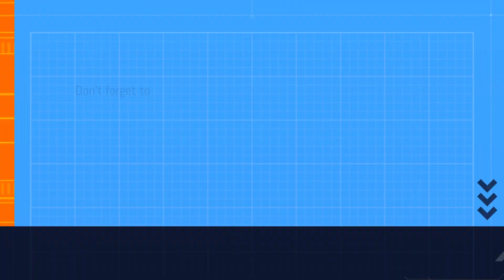Ep:-25 Delivering Ferry| Euro truck Simulator 2 Gameplay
Join us on an exciting journey as we hit the virtual highways of Euro Truck Simulator 2 to transport a fleet of imported luxury cars across the picturesque landscapes of Europe! In this immersive gameplay experience, we'll be taking on the role of skilled truckers, carefully navigating challenging roads, conquering various weather conditions, and ensuring the safe delivery of these high-end vehicles to their eager owners.

🚛 Hop into the driver's seat as we tackle tight corners, winding mountain passes, and bustling city streets, all while showcasing the stunning attention to detail that ETS2 has to offer. Feel the thrill of transporting powerful sports cars, elegant sedans, and sleek SUVs as we make our way through iconic European cities and breathtaking countryside.

🌍 From the bustling streets of Paris to the serene beauty of the Swiss Alps, and from the historical charm of Rome to the cutting-edge architecture of Berlin, this journey will take us through some of Europe's most diverse and captivating landscapes. Get ready for a visual treat as we capture the essence of each location, all while keeping a steady hand on the wheel.

🔧 Experience the intricacies of managing cargo, handling customs procedures, and ensuring the security of these valuable imports. Will we master the art of maneuvering massive trailers through tight spaces and mastering the art of parking at challenging drop-off points? Tune in to find out!

Whether you're a fellow trucking enthusiast, a gaming aficionado, or just someone who appreciates the beauty of virtual road trips, this Euro Truck Simulator 2 adventure promises excitement, challenges, and a whole lot of entertainment. 🎮🚚🏁